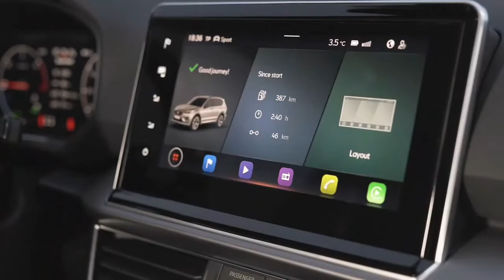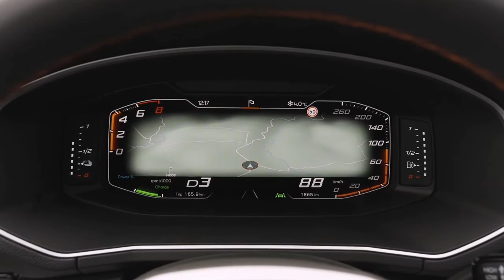2022 Seat TARRACO e Hybrid interior Exterior and Driving (Perfect Car)